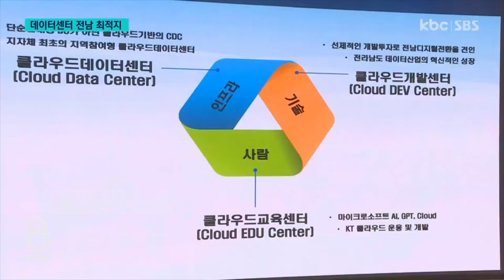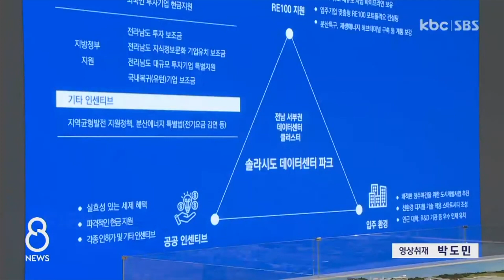신재생에너지 풍부한 전남 '데이터센터' 생기나 / KBC뉴스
데이터센터하면 수도권에서 심심치않게 발생했던 화재로 스마트폰 이용자들이 큰 불편을 겪었던 기억을 떠올리게 합니다

전기 먹는 하마로 불리우는 데이터센터를 비수도권으로 분산하려는 정부 정책에 맞춰 신재생 에너지 발전량이 풍부한 전남이 데이터센터의 적지로 급부상하고 있습니다.

고익수 기자가 보도합니다.